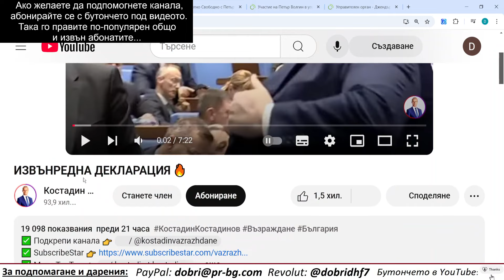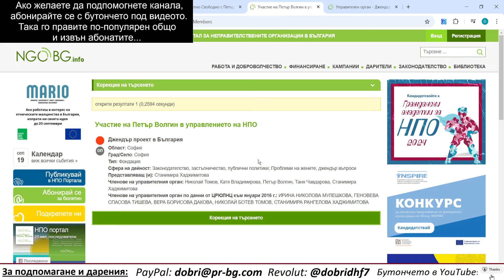Костя получава пари от топ американска корпорация... Чужд агент се оказа. Волгин в джендър НПО